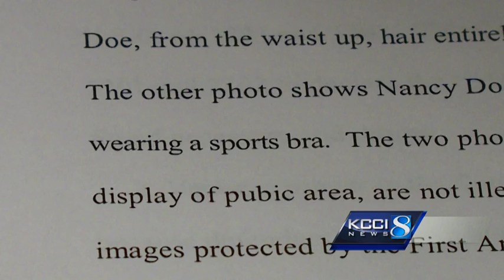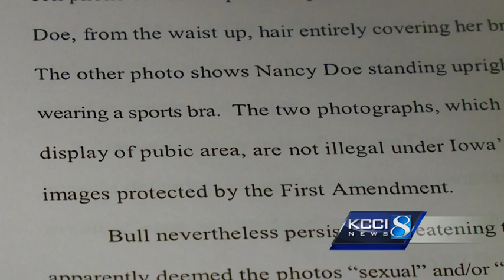Legal expert explains student sexual exploitation case